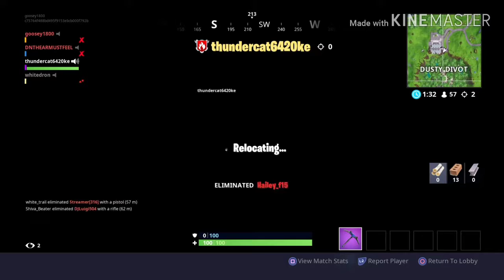fortnite random acts of trolling part 2 (oldman voice)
any donations on twitch will also go to better giveaways in the future